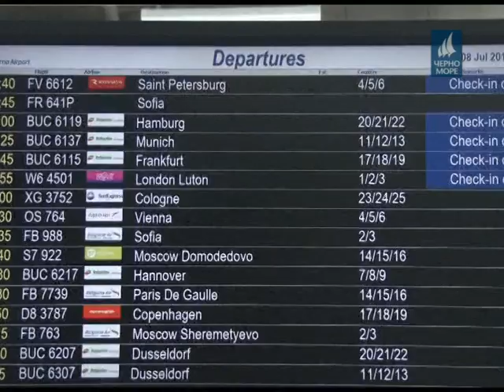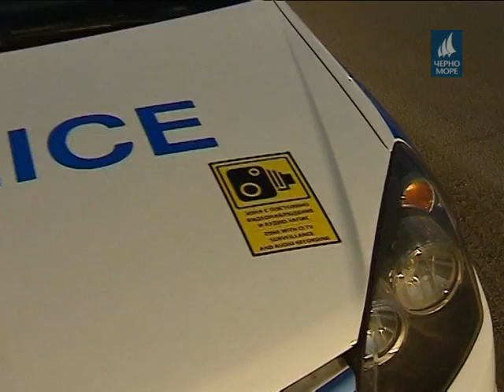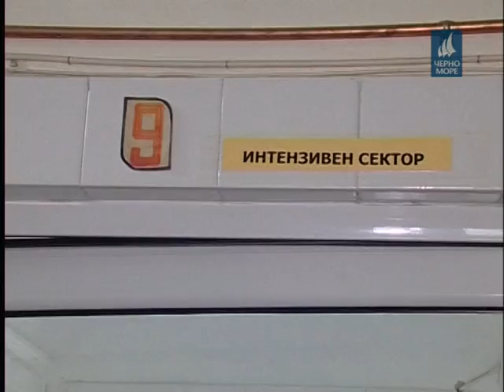ТВ Черно море - Централна информационна емисия новини 08.07.2017 г.